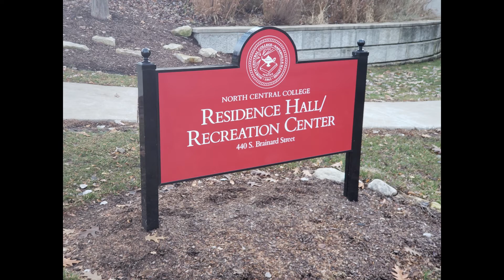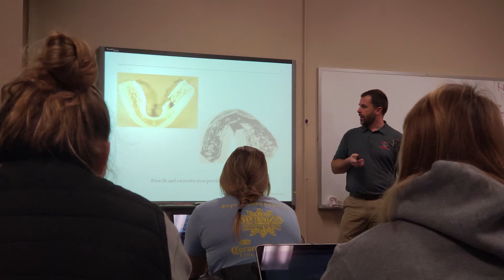2019 Sports Dentistry Lecture at North Central College | Eric Jackson DDS | Dentist Downers Grove IL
I had a great time yesterday guest lecturing at North Central College in Naperville, Illinois! It was my 4th year delivering my lecture on modern sports dentistry to the Athletic Training students within the Kinesiology Department.  Thank you very much NCC!